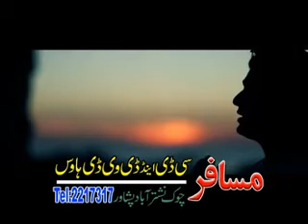Bahir Amiri___Song Maza Afghan Hits.flv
FROM MOHIB DILSOOZ CHANNEL 23/02/2012